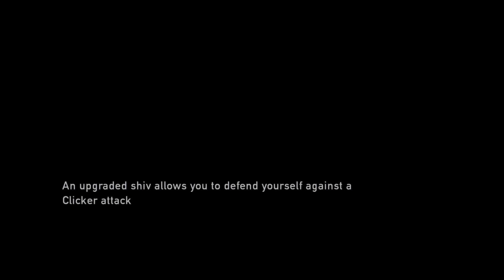The Last of Us Remastered EP-5| Tess gave her life to save child life | gamrplay